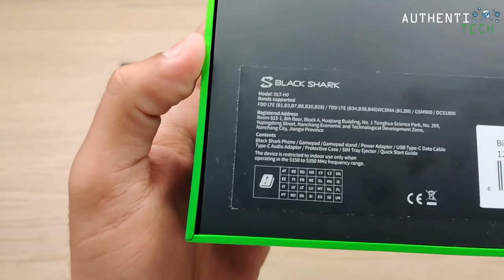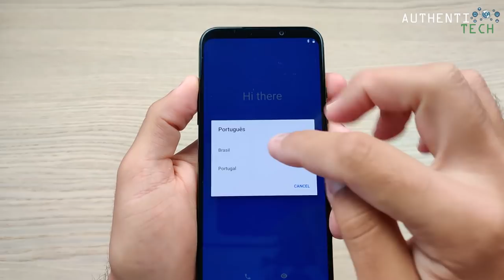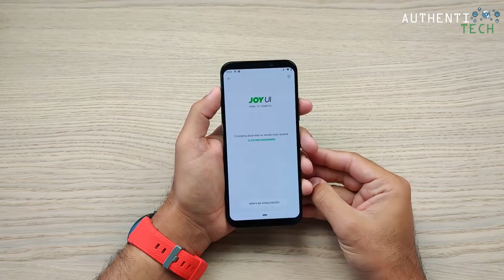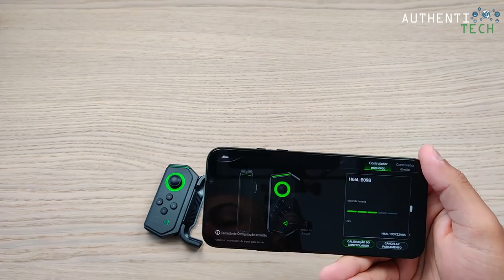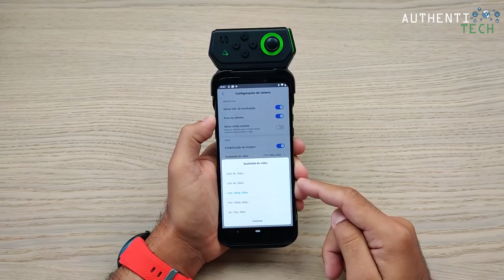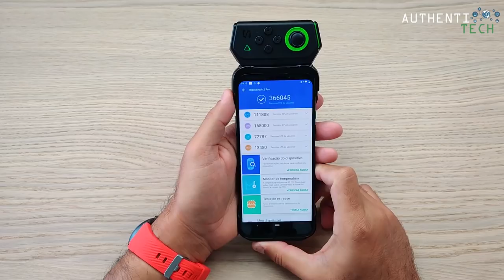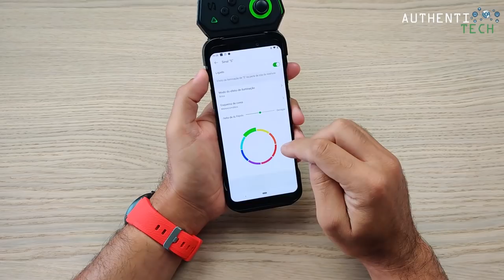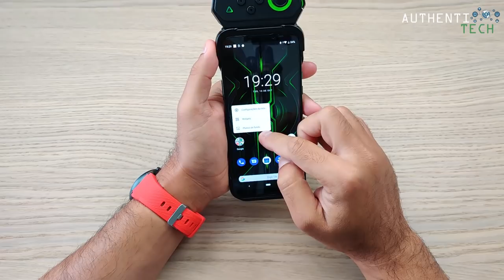★ Xiaomi Black Shark 2 Pro - 12GB RAM 256GB ROM 😱 Unboxing PT-BR